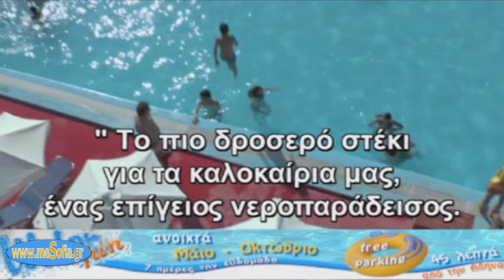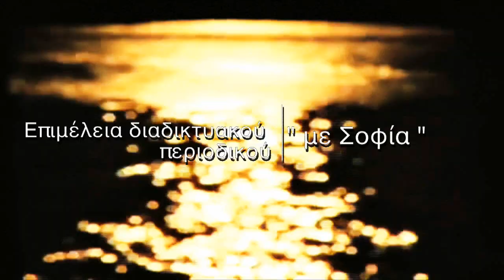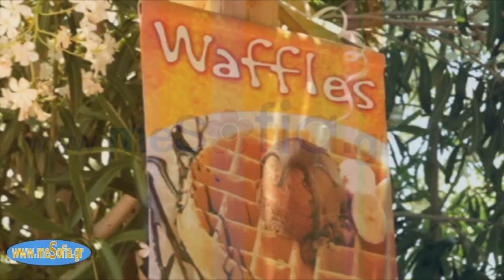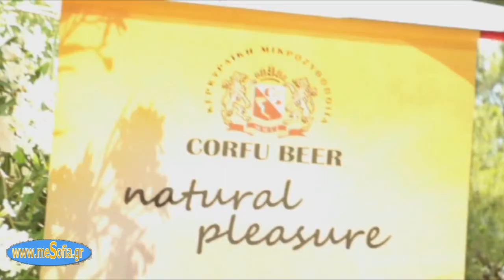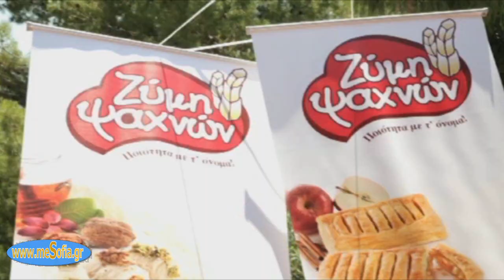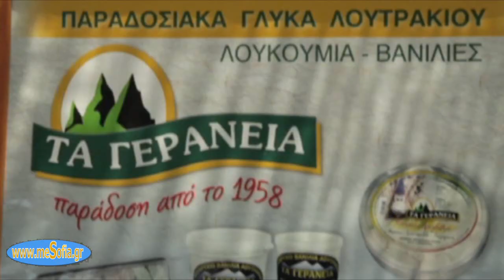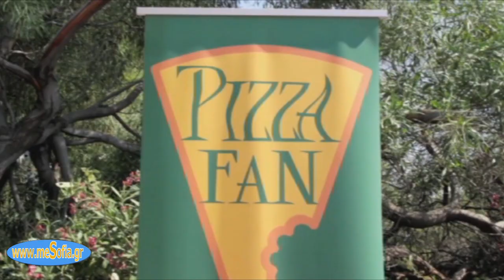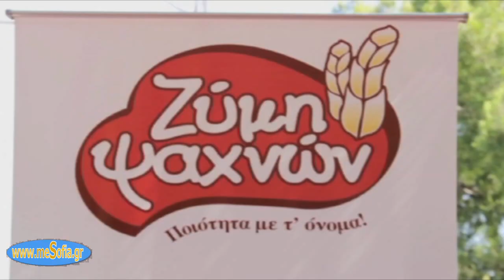mesofia.gr. ** Χορηγοί του καναλιού μας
Χορηγοί του καναλιού μας απ΄ την πανέμορφη Κορινθία και όχι μόνο , μια εκπομπή αφιερωμένη στους καλύτερους που σίγουρα έχουν να σας προσφέρουν τα καλύτερα !!! Χορηγοί ομορφιάς - χορηγοί προιόντων - χορηγοί διασκέδασης και μοναδικές στιγμές στο Water Fun Park , στις νεροτσουλήθρες του Ισθμού της Κορίνθου !!!

Μια  ξεχωριστή  ημέρα  γυρισμάτων για  τη δημιουργία  του video  clip μας  στο  νεροπάλατο  Water Fun Park , στον  Ισθμό  της  Κορίνθου .
Ιδανικά  προιόντα - άψογες  υπηρεσίες -  άφθαστος  επαγγελματισμός .
Μια  ημέρα   στο  υπέροχο Water Fun  είναι  η  πρόταση μας  για εσάς ! Κάντε το γρήγορα  και  θα  δείτε  ότι  θα τα ξεχάσετε όλα !!! ΚΟΡΙΝΘΙΑ , η  δική  μας  γαλάζια  πριγκίπισσα . Ο δικός  σας  μαγευτικός  προορισμός !!!
Αφιέρωμα  στους  χορηγούς μας , χορηγώντας  τους όλη  μας  την  αγάπη , την  εκτίμηση  και  τον  σεβασμό !